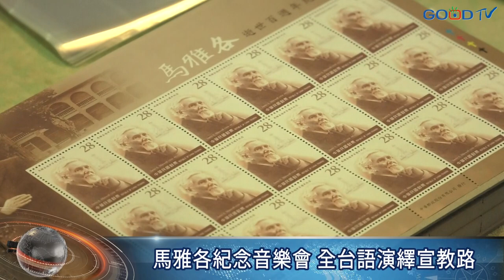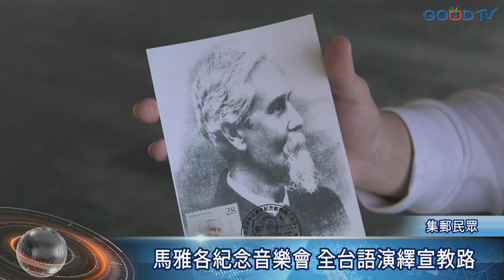馬雅各紀念音樂會 全台語演繹宣教路-GOOD TV NEWS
00:00 老中青三代的合唱和悠揚的弦樂，為了紀念馬雅各宣教士別世百周年，三百多位台南眾教會聖歌隊的成員3月5號齊聚台南文化中心。這場「開台西醫 世紀傳愛」紀念音樂會吸引兩千多位台南鄉親到場，用音樂劇、詩歌和台灣歌謠傳唱他的生命樂章。

00:51 因為當年馬雅各和台灣人溝通的語言是台語，合唱團用全台語音樂劇演出馬雅各的一生，讓人感受他不畏文化差異與環境困難險惡，從英國遠渡重洋來台的精神。而馬雅各創立的太平境教會和看西街教會的聖歌隊也參與演出，讓觀眾在音樂饗宴中，遙想當年馬雅各傳愛的胸襟。

01:45 而這天同時也設立台南臨時郵局，發行馬雅各百周年紀念郵票首日封，許多民眾特別收藏紀念，還馬上寄到國外與友人分享。

02:20 馬雅各醫師在英國的墓碑上，刻有「福爾摩沙的宣教開路先鋒」，道盡他在台的貢獻。在全球疫情壟罩之際，回顧100多年前馬雅各為台灣引進西式醫療，別具意義。以上是GOOD TV新聞中心在台南的採訪報導。